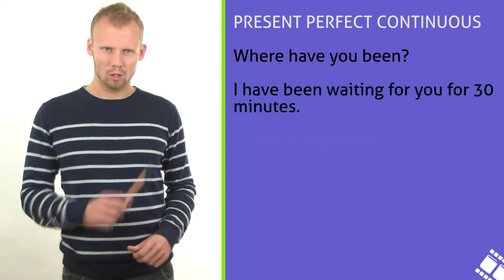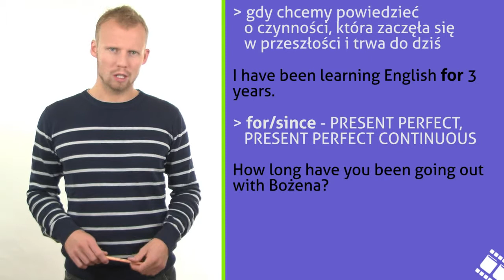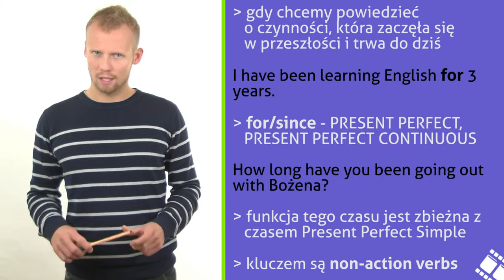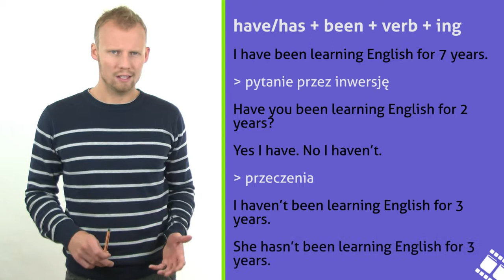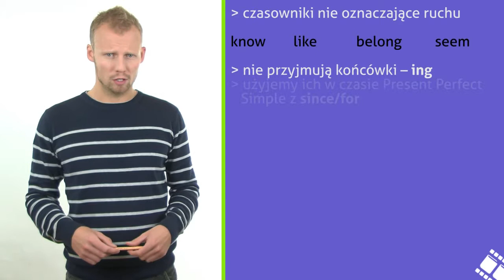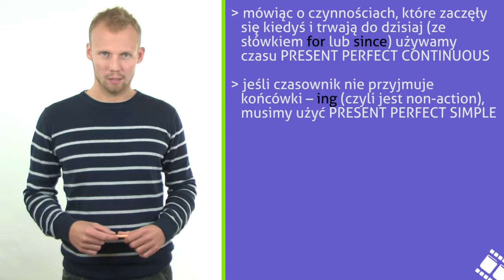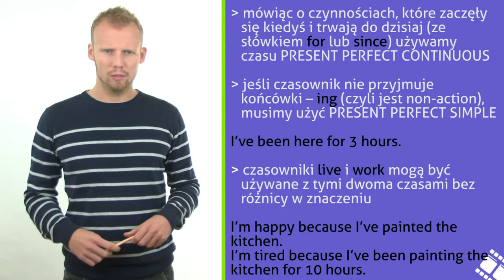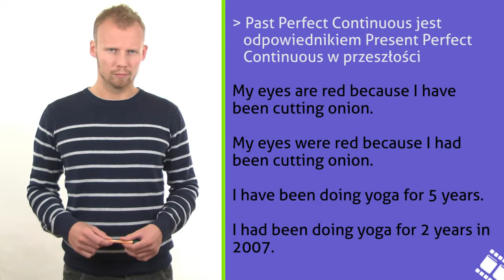Present Continuous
Where have you been? I have been waiting for you for 30 minutes. O jakim czasie mowa? Oglądaj ten educast i powtarzaj wiadomości na temat Present Perfect Continuous. Nasz Ekspert opowie Ci o użyciu tego czasu, jego budowie oraz tzw. non-action verbs, a także o tym, czym różni się ten czas od Past Perfect Continuous. Zapraszamy! Krzysztof Kozioł